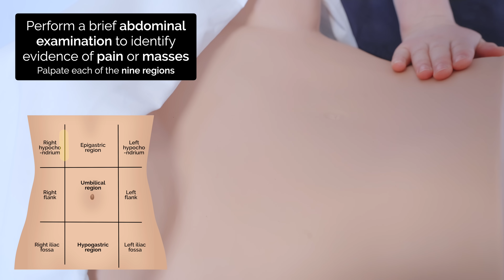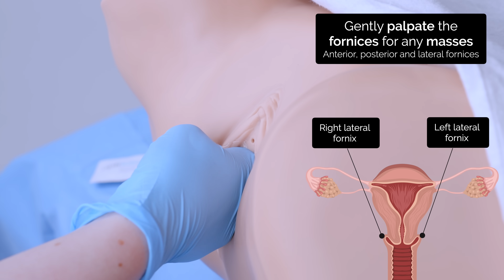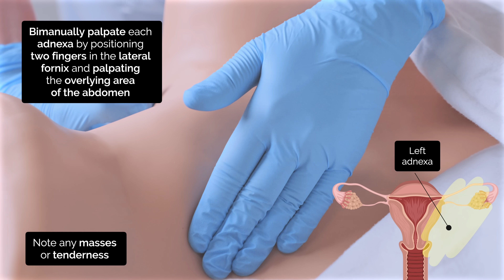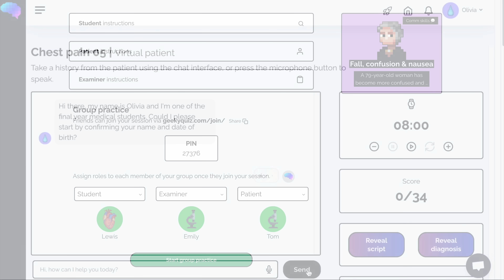Vaginal Examination (PV) | Bimanual | OSCE Guide | UKMLA | CPSA | PLAB 2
The video provides a step-by-step demonstration of how to perform a bimanual vaginal examination in an OSCE station.

You can access our step-by-step OSCE guide to accompany this video

Chapters:
- Introduction 00:00
- Gather equipment 01:42
- Abdominal examination 01:51
- Position patient 02:20
- Inguinal lymph nodes 02:50
- Vulval inspection 03:16
- Bimanual vaginal examination 03:30
- Explain findings 05:31
- Summary of findings 05:43
- Further investigations 06:14